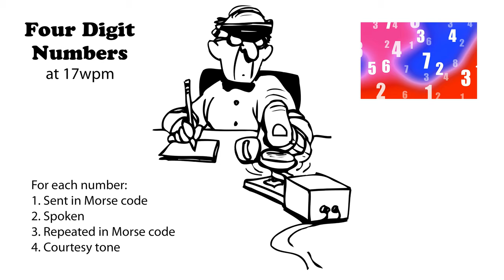Four Digit Numbers 17wpm